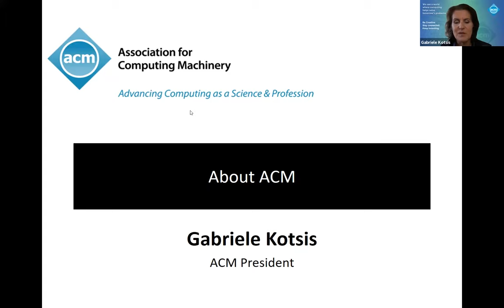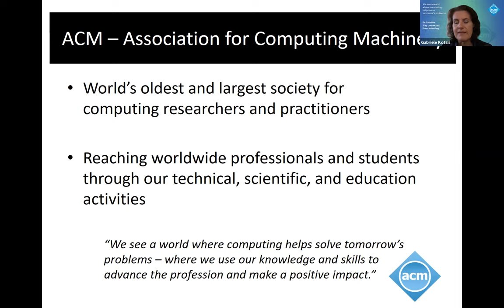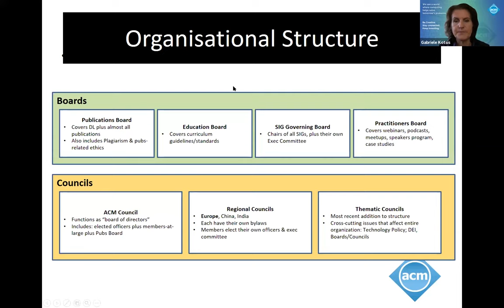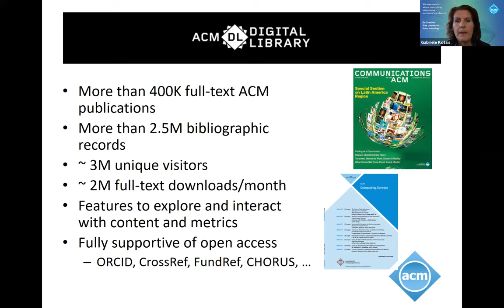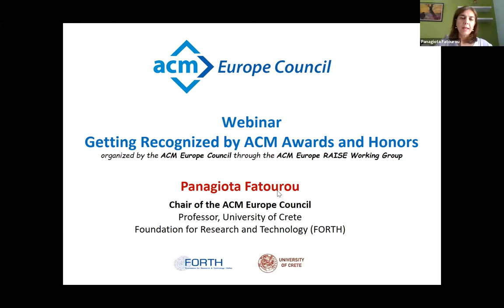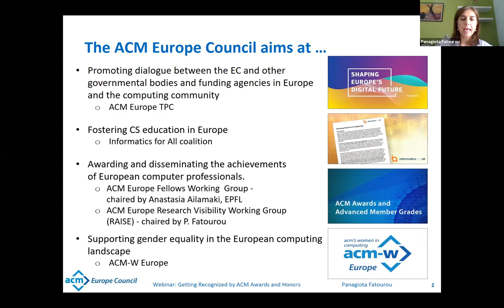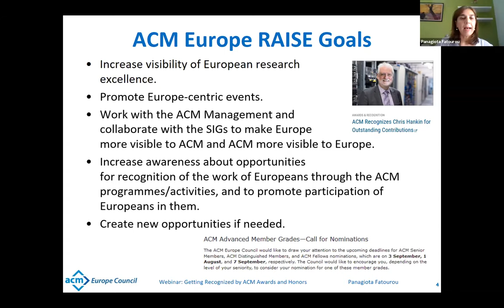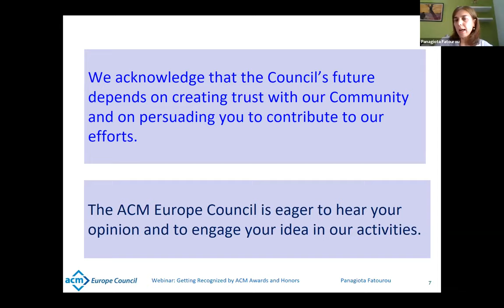Getting Recognized by ACM Awards and Honors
Organized by the ACM Europe Council, this webinar is about how to prepare successful nominations for the ACM Awards and Advanced Member Grades. The webinar featured an open discussion with ACM President Gabriele Kotsis, ACM Europe Council Chair Panagiota Fatourou, and members of the ACM Awards and Advanced Member Grades Committees:
•             Jim Larus, Chair of ACM Fellows Committee
•             Roy Levin, Co-Chair of ACM Awards Committee
•             John R. White, Co-Chair of ACM Awards Committee
•             Nuria Oliver, Member of ACM Fellows Committee
•             Geraldine Fitzpatrick, Member of ACM Distinguished Member Committee